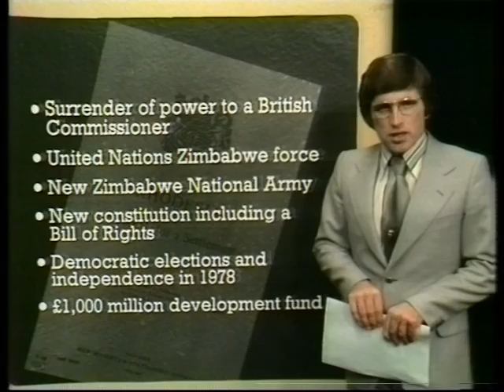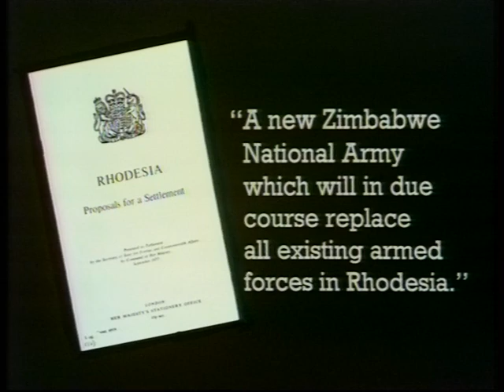Zimbabwe | Robert Mugabe | Rhodesia | This week | 1977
Thames Televisons Jonathan Dimbleby explains how that the white dominated Rhodesian Army is one of the main sticking points in the peace process and the path to the creation of the Republic of Zimbabwe.
Quote: VT15848